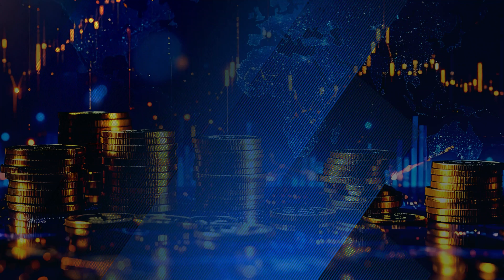Number of the Day - 2 December 2025: 0.5 percent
The Number of the Day is 0.5 percent. That is South Africa’s GDP growth rate for the third quarter of 2025, according to Stats SA. It marks the fourth consecutive quarter of positive growth, which is good news. But as Francis Herd and Aakash Bramdeo explain, the number is still far below what is needed to reduce unemployment or poverty.

The hosts point out that many hoped growth would accelerate after load shedding eased and conditions improved earlier in the year. There were also gains from South Africa being removed from the grey list. But the latest number shows that momentum has not yet translated into strong economic performance.

They highlight a key concern: population growth is outpacing economic growth. Last year, the population grew by 1.3 percent while the economy grew by only 0.6 percent. This year, population growth is projected at 1.1 percent, with GDP at just 0.5 percent in the third quarter. When population growth is higher, the average person becomes poorer.

Despite this, Treasury projects full-year growth of around 1.2 percent. Whether that happens will depend on the final quarter.